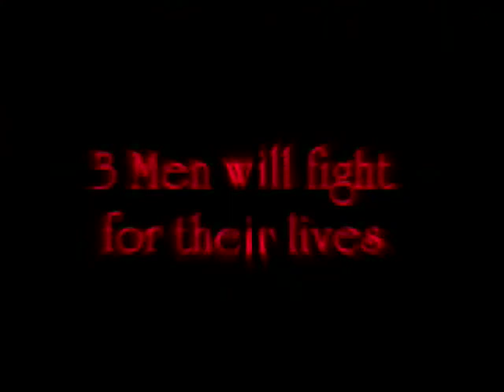AP Gym Trailer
the fall 2004 project that we live off of